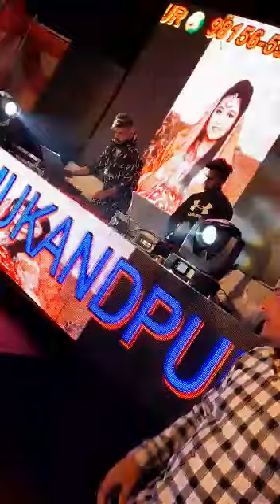DJ MAYANK MAKE YOUR EVENTS DASHMEAH SOUND PHAGWARA//8360716681/